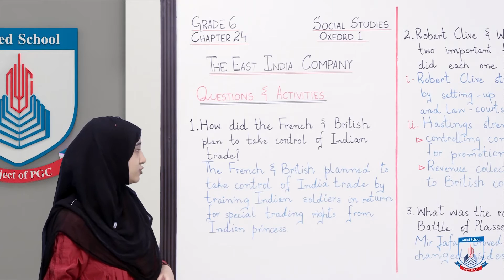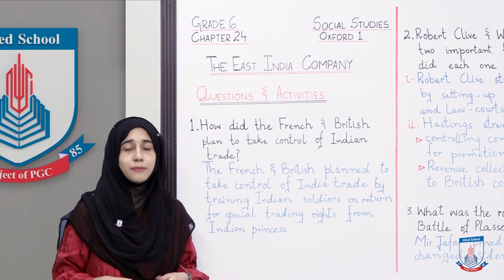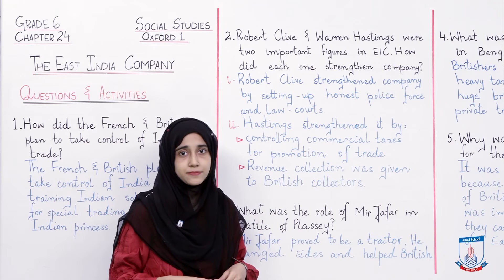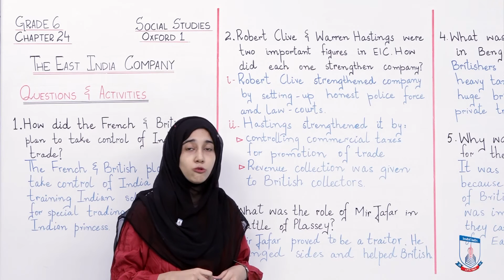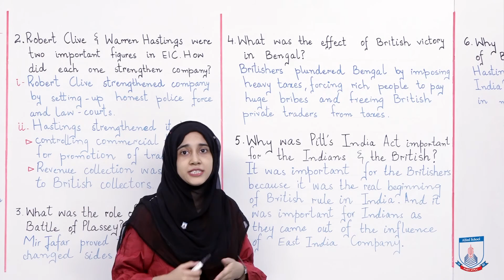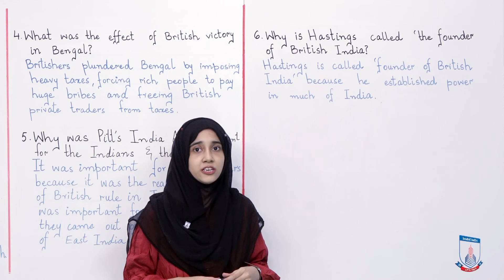Class 6 - Social Studies - Chapter 24 - Lecture 4 Questions and Activities - Allied Schools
We are answering the queries given at the end of chapter in this video